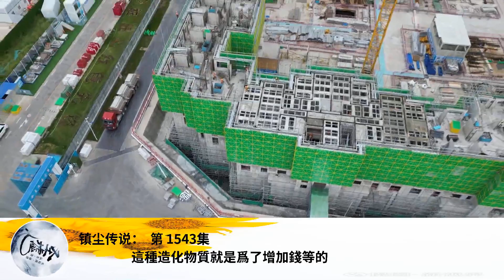鎮塵傳說： 第 1543集